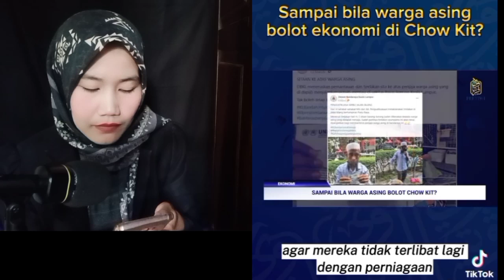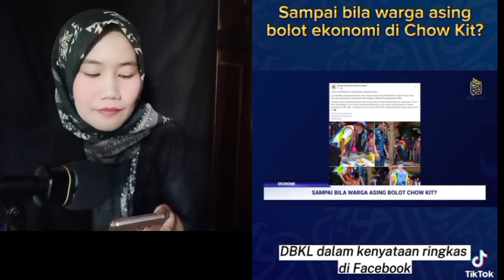Benarkah Orang Malaysia Panik‼️Seperti Warga Asing Di Negara Sendiri❓🇲🇾🇮🇩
Orang Malaysia Panik‼️Seperti Warga Asing Di Negara Sendiri❓🇲🇾🇮🇩